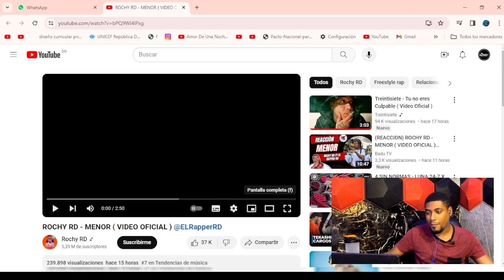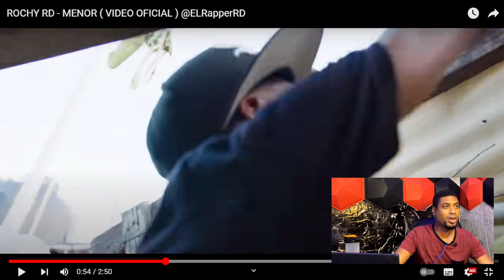ROCHY RD - MENOR ( VIDEO OFICIAL ) @ELRapperRD JAIRO REACCIONA